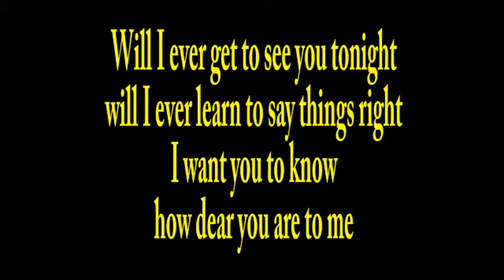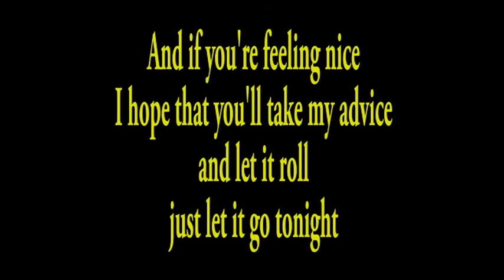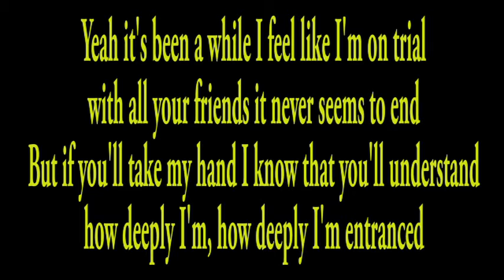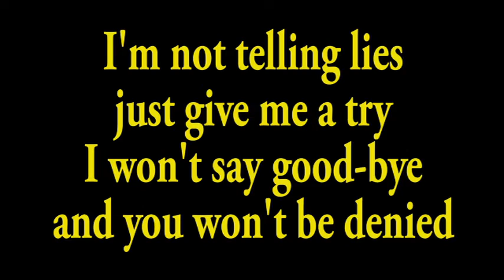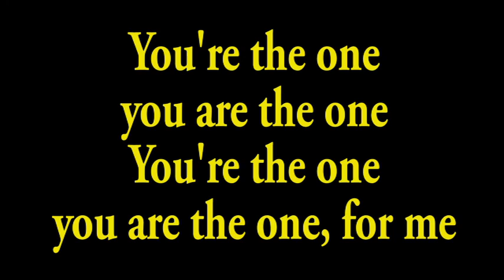Julian Leal - You're The One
From the album:  "You're The One"